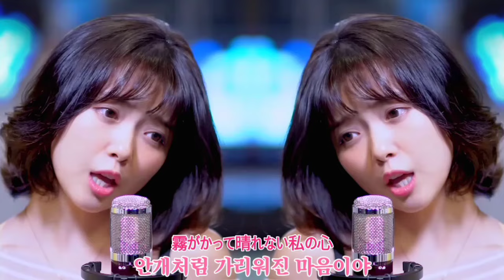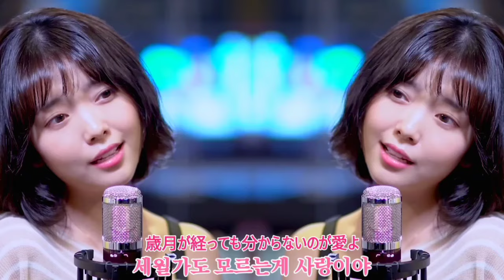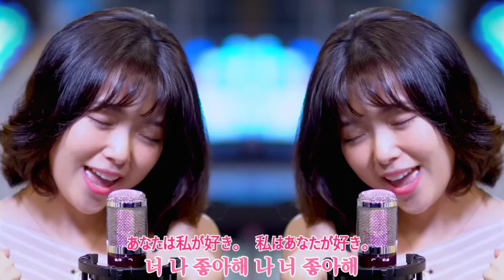요요미 YOYOMI 박연아 ヨヨミ 너나좋아해 나너좋아해 가사 歌詞 日本語字幕 A＋B Medley